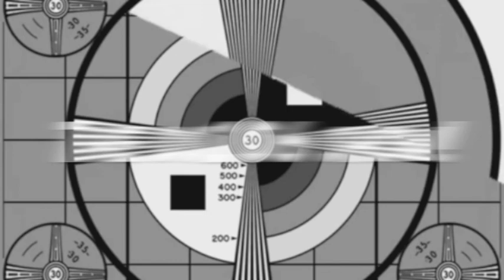The ds106 Show Week 12 Intro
We are in our second week of doing video based digital stories